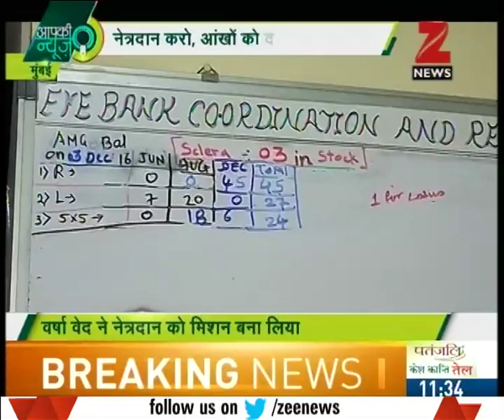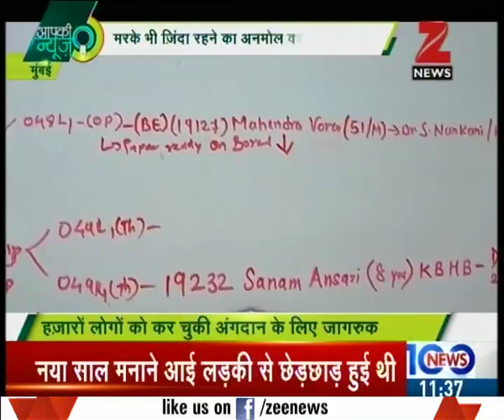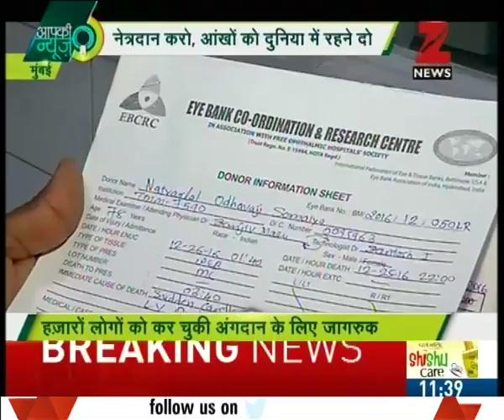Aap Ki News : Varsha Ved quit her job to spread awareness on organ donation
Varsha Ved quit her job to spread awareness on organ donation. Watch complete news story of Aap Ki News to get the detailed news updates!